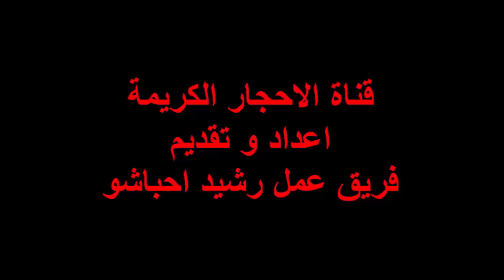تربية الحلزون بالمغرب ما بين البعد الاجتماعي والاقتصادي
دخل مشروع الشراكة الذي جمع في  سنة 2017، بين كلّ من الفيدرالية البيمهنية لانتاج الحلزون ووزارة الفلاحة مراحله الأخيرة، والذي وضع نُصب عينيه النهوض بهذا القطاع الحديث العهد بالمغرب، وفق مخطط مستقبلي يمتد للخمس سنوات القادمة 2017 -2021، يروم فيه الطرفان إنشاء مزارع لتربية الحلزون على مساحة ألف هكتار، وذلك لانتاج ما قدره 40 ألف طن، مُستهدفين تحقيق مداخيل بقيمة 1.6 مليار درهم.

وحتى حدود سنة 2016، بات قطاع تربية الحلزون بالمغرب يُنتج سنوياً ما بين 10 آلاف إلى 15 ألف طن، تُخصص النسب ما بين 80 إلى 85 بالمائة إلى التصدير، إذ تزداد حاجة الأسواق الأوروبية للحلزون المغربي بأنواعه الثلاثة – الصغير، الرمادي المتوسط و “المورغيت” (Mourguette) – بشكل مطّرد في السنوات الأخيرة، والذي يُستعمل في صناعة مواد التجميل والعناية بالبشرة، أو يُستهلك كوجبات فاخرة في المطاعم الكبرى.

وتبقى القنيطرة، الجديدة، الدارالبيضاء وجنوب سلسلة جبال الريف، المناطق الحاضنة الأولى لمزارع تربية الحلزون بالمغرب، والتي تتميز عن نظيراتها في فرنسا وإسبانيا بقُدرتها على انتاج جيلين من الحلزون كل عام، حيثُ يكون الربح مُضاعفاً، إذا ما قورن بإنتاج هاتين الدولتين الأوروبيتين اللتين لا تُنتجان سوى جيلاً واحداً في السنة.

ولا يقتصر استعمال الحلزون على التغطية فقط، بلْ ثمّة مجالٌ آخر يشهدُ إقبالا كبيرا على هذا المنتوج، وهو التجميل. وبحسب المعلومات التي حصلت عليها مجلة “المحيط الفلاحي” فإنَّ مخاطَ الحلزون يُعتبر من أغلى أنواع موادّ التجميل؛ حيث يمكن أنْ يصل سعر الكيلوغرام الواحد منه، حسب الجودة، إلى ما بين 15 و20 مليون سنتيم.